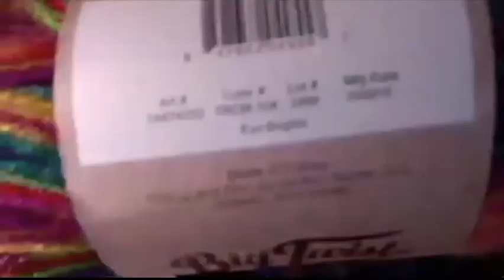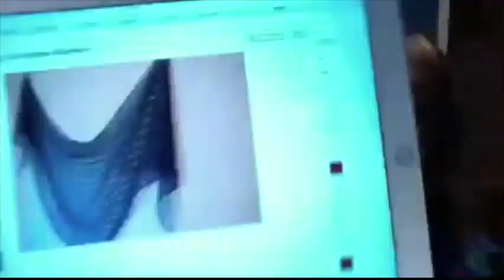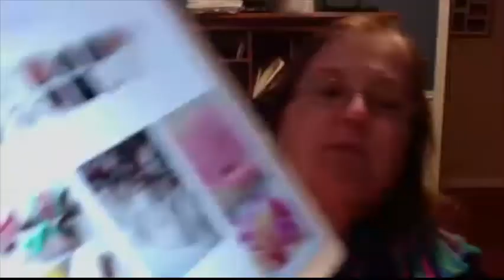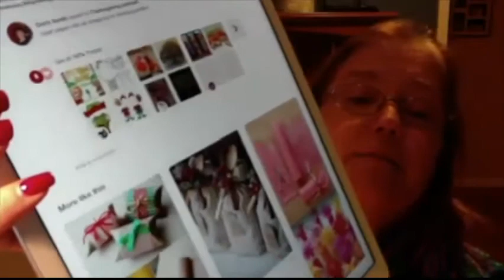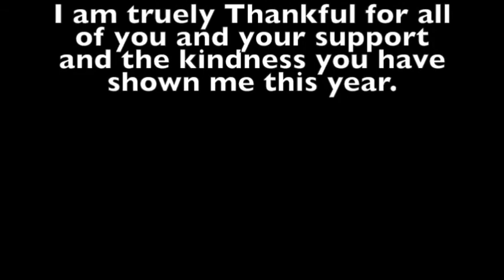Knit and Pearl Podcast: Episode 113 Give Thanks, Eat Turkey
This Podcast has all the regular stuff, including FOs, WIPs, Spinning, Story of the week, Health Pearl, Pinerest, and Stumble Upon.